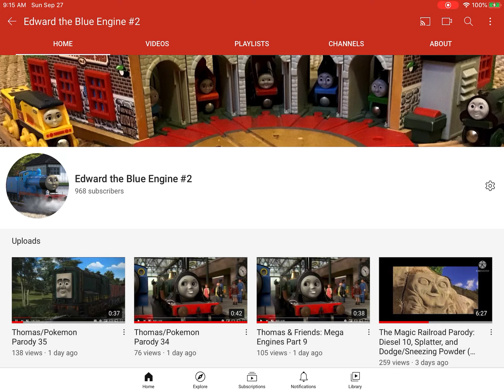Hero of the Rails Parody Announcement (closed)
Narrator-Cody Archambault
Thomas-LeoThomas524 #1
Edward-EFDSHBBCMCS&E Productions
Henry and Mavis-Aaron Murray movie Remakes
Gordon-Sam Brunt
James-Percy Alexander
Percy-me
Toby-Wario the Legend
Emily-Hamtaro and Yoohoo Fan 33
Hiro-Bicall
Spencer-Elrasya ThomasFriends
Salty-Cadence&AuntArticFan62
Harold-Alfin the Youtuber
Rocky-Shannon Humphries
Victor-Bill and Ben Productions
Kevin-Gabriel the Simpsons Fan
Sir Topham Hatt-Maks Kochanowicz Studios
Duke of Boxford-Tons of Trackmasters
Duchess of Boxford-Superlegomatt240
Mainland Scrapyard Employee-Mason Hagen